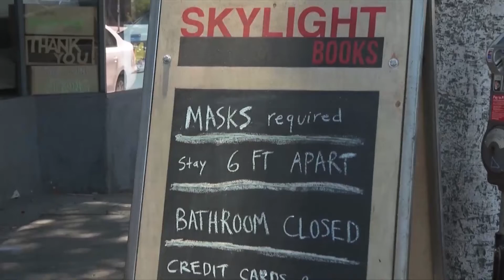What Fil-Am Republicans expect from Trump's speech at RNC finale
President Donald Trump headlines the final night of the Republican National Convention. TJ Manotoc speaks with Fil-Am Republican leaders who discuss what they hope to hear from President Trump in his keynote address.